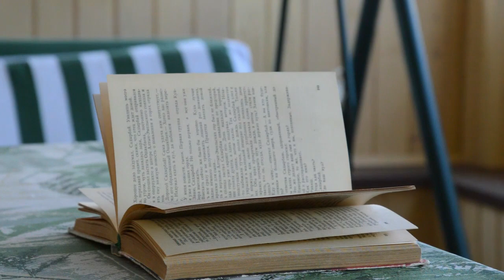Карелия, Прионежский район. Дача. Июль 2023. Домашнее видео.